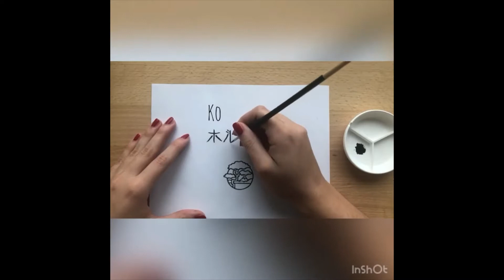Technique émail - Plique à jour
Voici une vidéo expliquant, en résumé, les étapes à suivre pour faire un plique à jour.